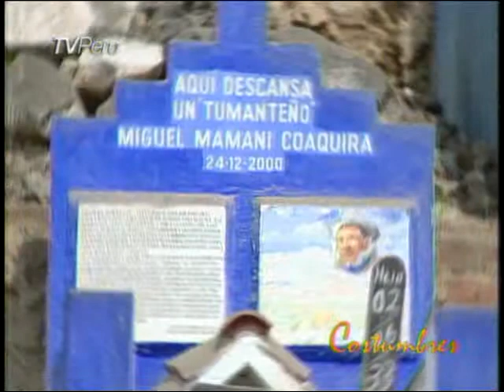REPORTAJE AL PERU - CEMENTERIO DE VMT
Buen Reportaje...